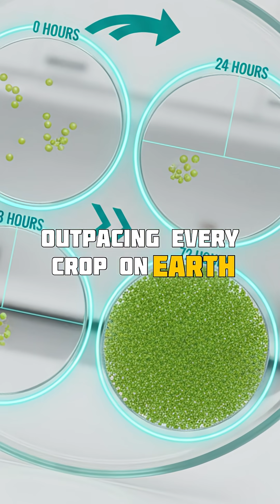NASA wants astronauts eating THIS instead of steak 🌱🚀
🌱 Meet Wolffia — the world’s tiniest plant.
So small that 5,000 fit on a teaspoon, yet powerful enough to outpace every crop on Earth.

No roots. No leaves. No stems. Just a photosynthesizing blob that flowers and fruits in 36 hours. One speck can clone itself into a billion in 4 months, beating rice, wheat, and soy in sheer growth speed.

Asia already eats it as “water-meal cakes” — 50% protein, spinach-meets-matcha taste. And NASA? They’re eyeing it for Mars missions: doubles daily, scrubs CO₂, thrives on astronaut waste, and turns it into salad.

Would you sprinkle space-grown Wolffia on pizza? Comment ‘green gold’ if you’re team tiny-plant takeover 🌱🚀.